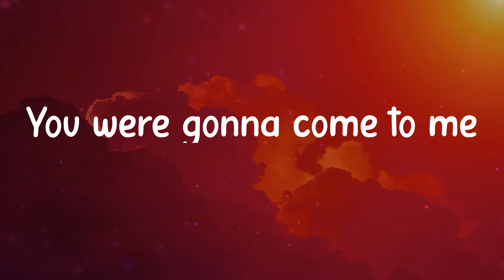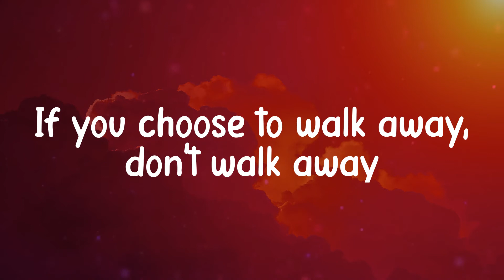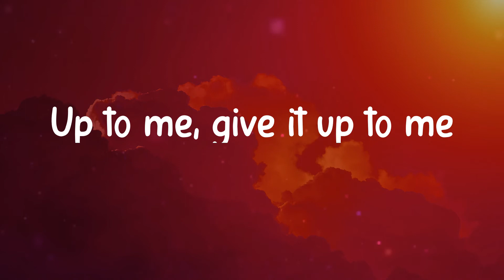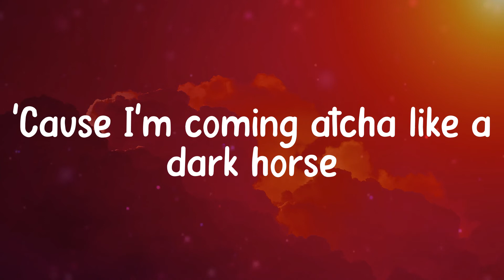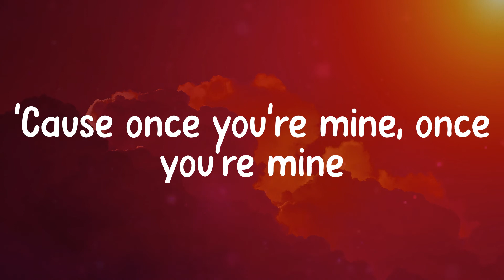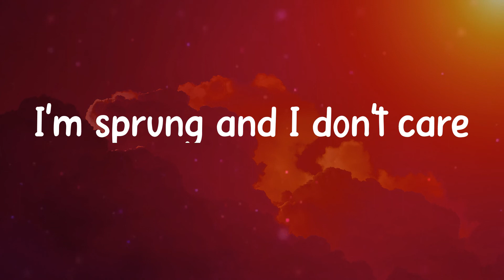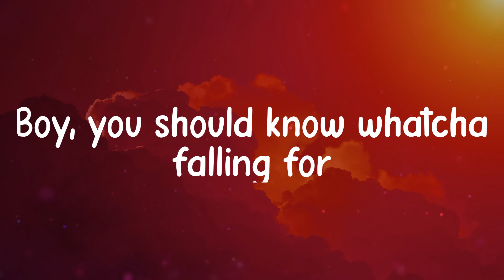𝑫𝒂𝒓𝒌 𝑯𝒐𝒓𝒔𝒆 - 𝑲𝒂𝒕𝒚 𝑷𝒆𝒓𝒓𝒚 (𝑳𝒚𝒓𝒊𝒄𝒔)